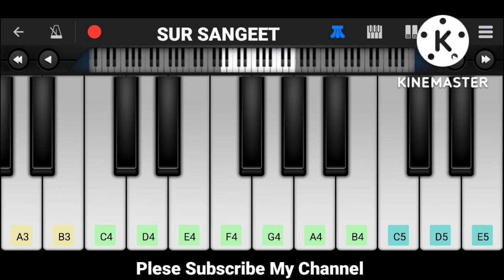Manike Song on Perfect Piano